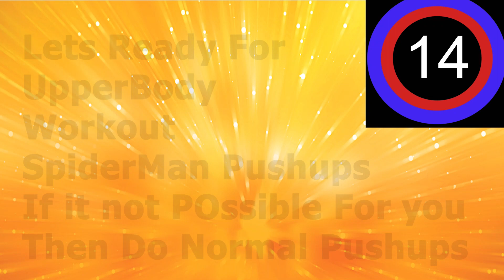10 Min Full Body Workout Routine | Morning Workout Day 7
Welcome to Fitness First Choice, a YouTube channel dedicated to helping you achieve your fitness goals through informative and engaging content on fitness, yoga, and diet. Hosted by certified personal trainer, yoga instructor, and nutritionist Tejas , our videos are suitable for people of all fitness levels. In addition to workout videos and diet content, we also provide videos on mindfulness and meditation to help you achieve a more balanced and fulfilling life.

Chapter
0:00 Inclined Pushups With Leg Raises
1:00 Side Squats
2:00 Scissor kicks
3:00 Front Lunges
4:00 Single Leg Bridges
5:00 Spiderman Pushups
6:00 Leg Raises
7:00 Twisted Plank
8:00 Mountain Climbers
9:00 Russian Twists

पूरे शरीर का वर्कआउट घर पे करो - Full Body Workout AT HOME - desi gym fitness - Desi Gym
पूरे शरीर का वर्कआउट करो घर पे | Best Home Workout Full Body | push pull legs
Bro Split or Full Body Workout For Best Results ? जानिए पूरा सच।
Fast Morning Exercises for Full Body

7:06
NOW PLAYING
NO GYM - FULL BODY WORKOUT (घर पर 5 Min का Best Workout) | Fit Tuber Hindi